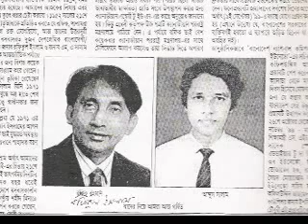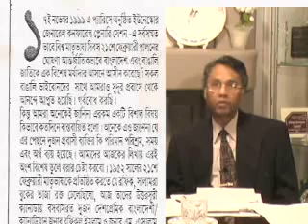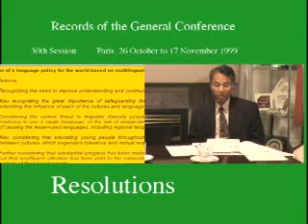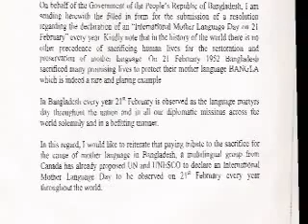PORICHOY (TV Magazine #53.3)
21st. February International Mother Language Day Special.

About the show: PORICHOY is a bridge between two cultures, depicting real world life experiences of ordinary Canadians and Bangladeshi immigrants in Canada. The program airs every Sunday at 8:00 a.m. and 9 p.m. (Dhaka time), on STV us which is the first Bangla satellite television from USA, and is rebroadcast every Tuesday noon Dhaka time.

Director: Saiful Wadud Helal.
Host: Anika Hossain.

A Midea 1 and Mira Media production.